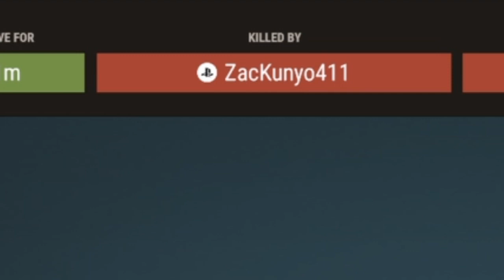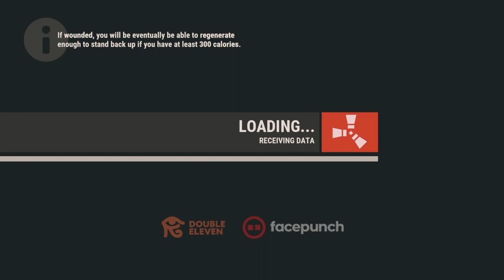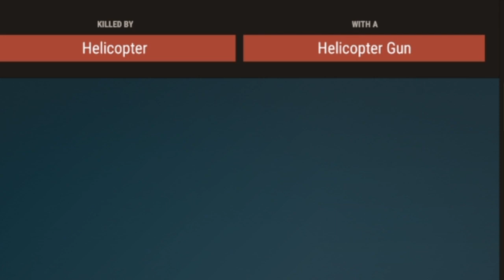me being donkey at Rust